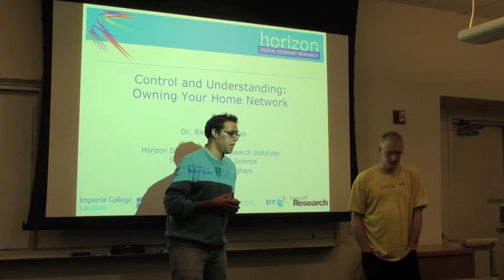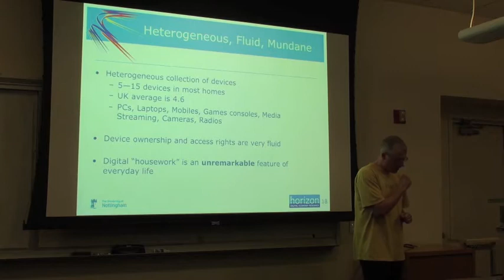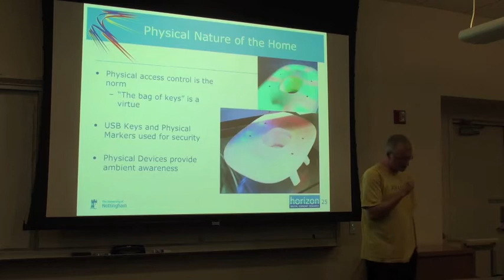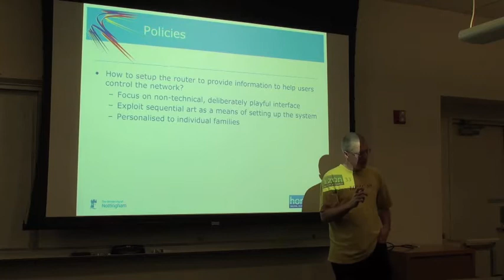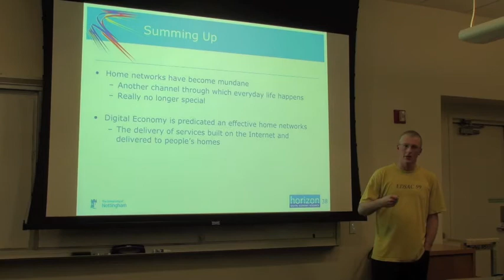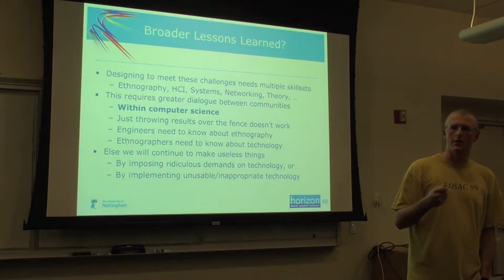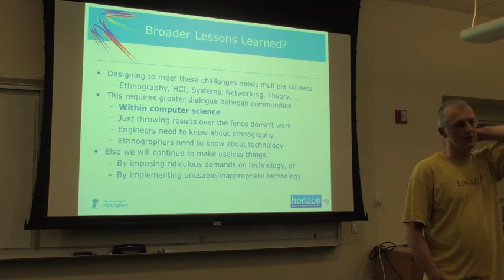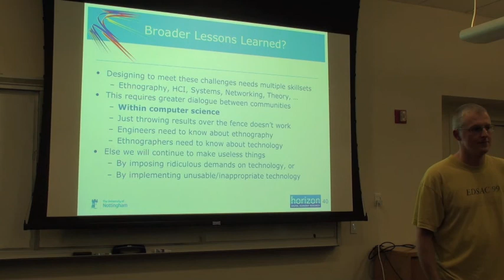Stanford NetSeminar : Richard Mortier (University of Nottingham)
Stanford's NetSeminar is a biweekly seminar covering networking-related topics by experts from industry and academia.